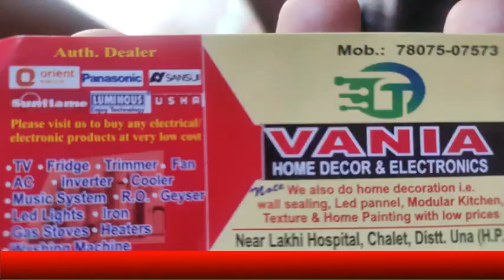प्रदेश की सीमाओं पर खाकी का पहरा, श्रद्धालुओं को लानी होगी नेगेटिव रिपोर्ट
divyahimachaltv
dhtv,tvnews
local news
divyahimachalgoodmorning
khabre ftafat
divyahimachalgoodafternoon